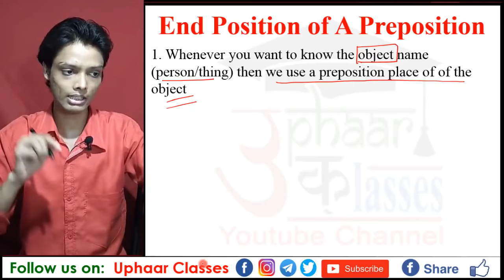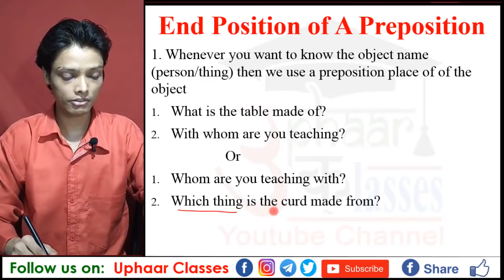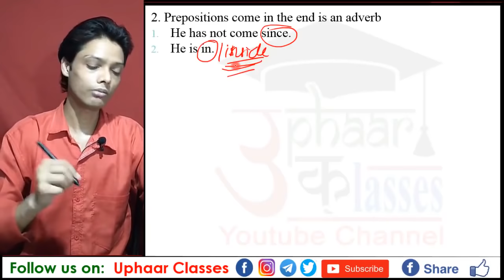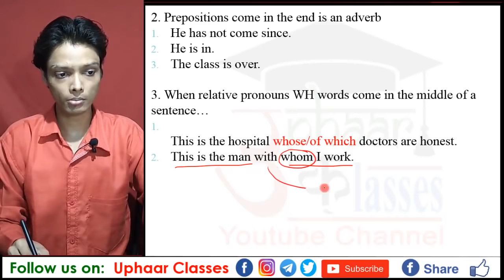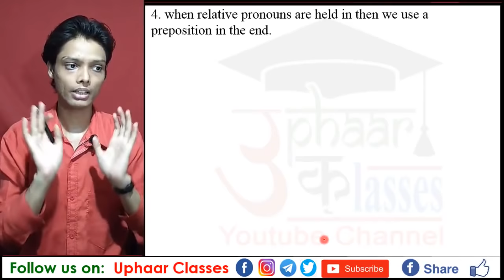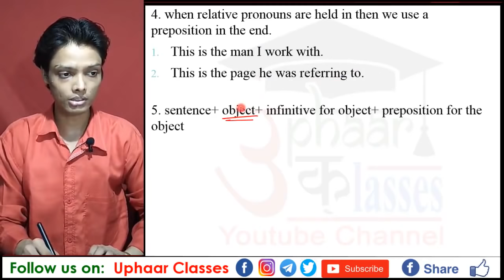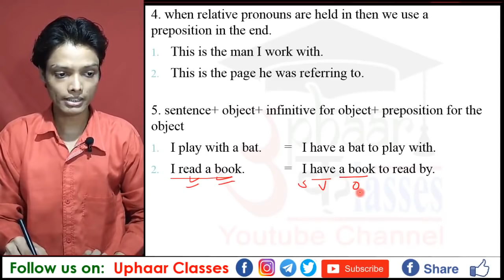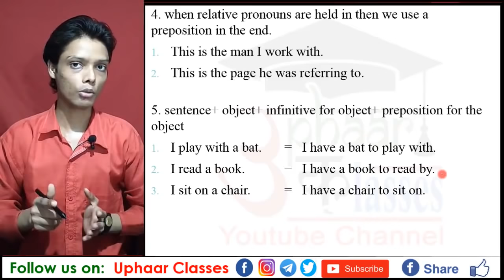End Position of a Preposition Full Paid English Grammar | By Sumit Sir | Uphaar Classes